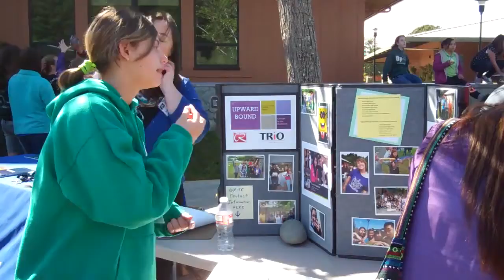2014 NYS Video